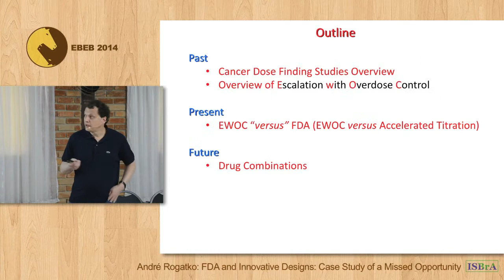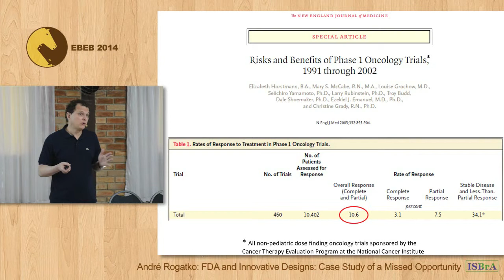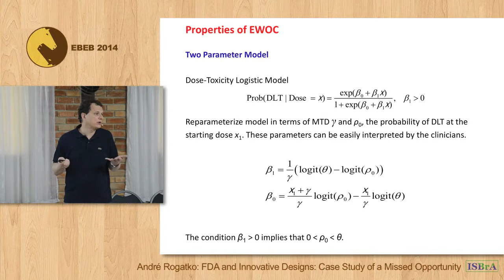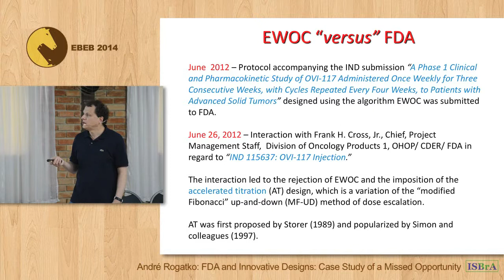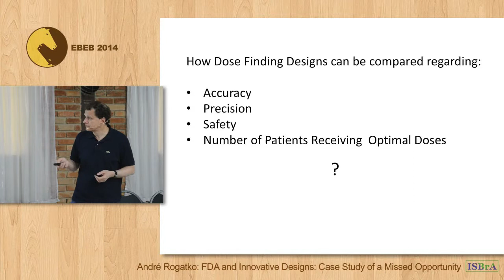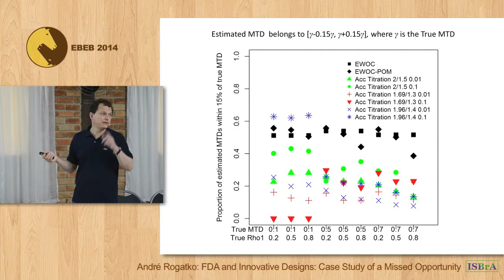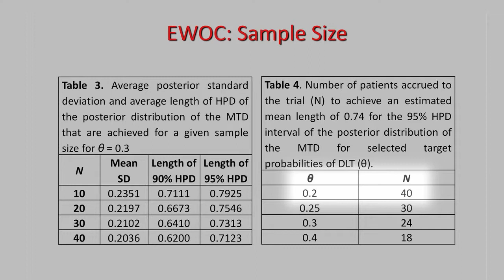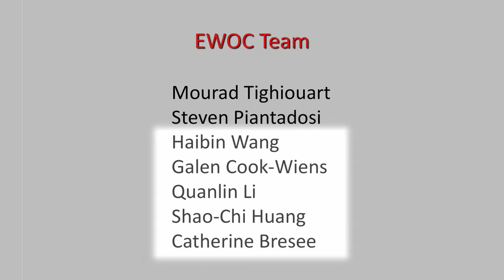André Rogatko - FDA and Innovative Designs: Case Study of a Missed Opportunity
Talk given at EBEB 2014
12th Brazilian Meeting on Bayesian Statistics
March, 10-14, 2014 - Atibaia - SP - Brazil